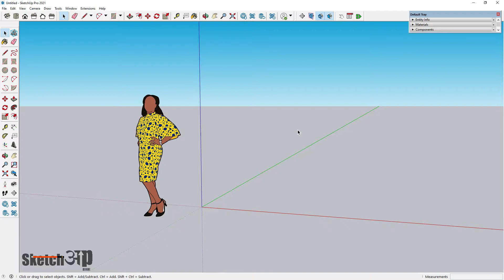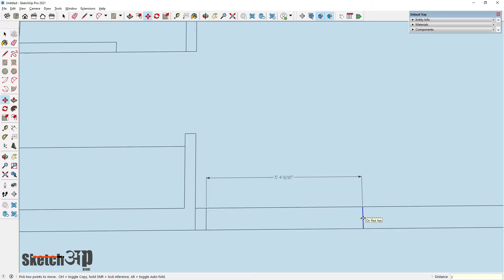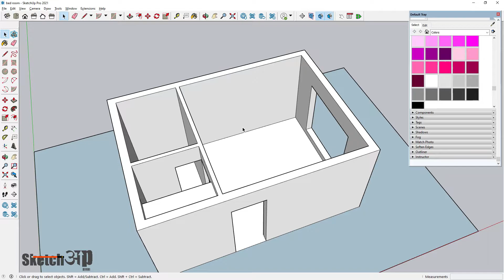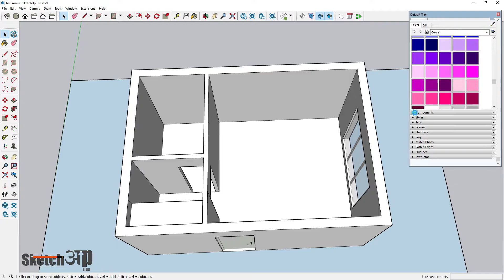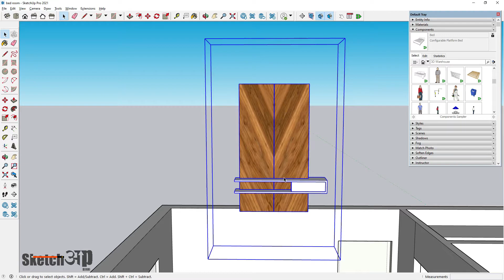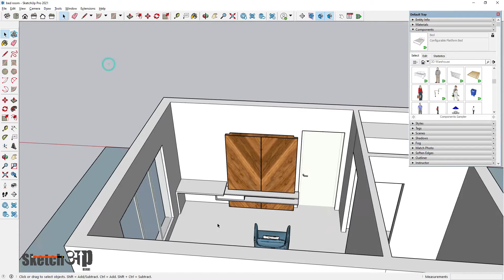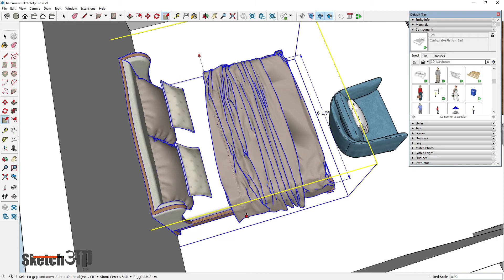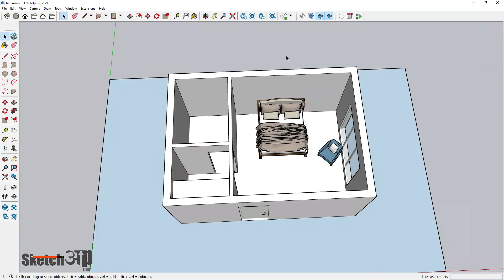Sketchup Room interior Hindi |How to make Room Interior in Sketchup hindi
Hy guys I am Avinash from Faridabad Haryana.
I am sharing this video for learning purpose, in this I inculcate new idea about ROOM INTERIOR Infront of you and thoroughly in simple language.